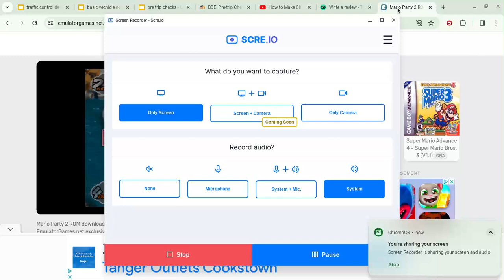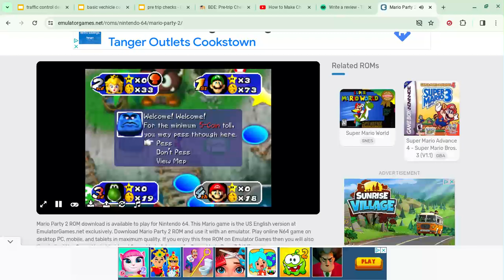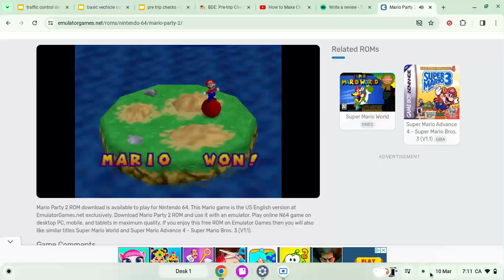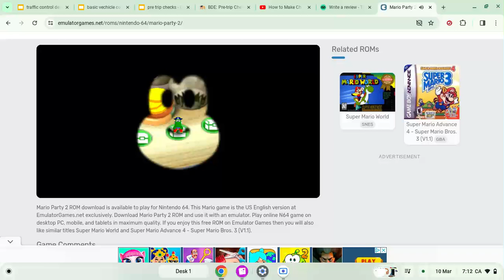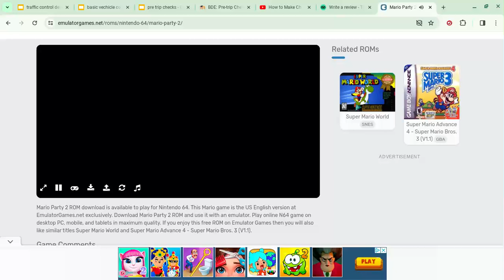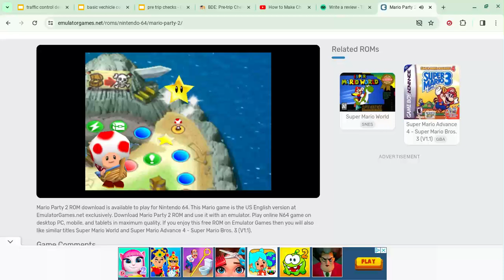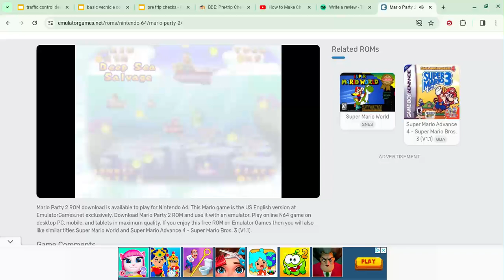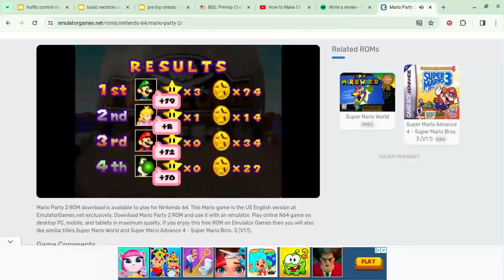the video will have slow content but even better content over the years